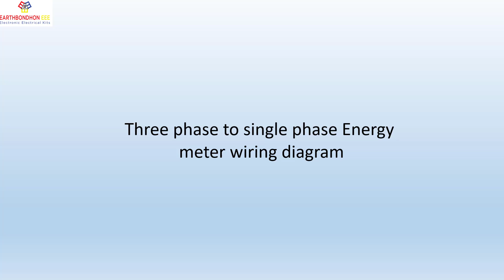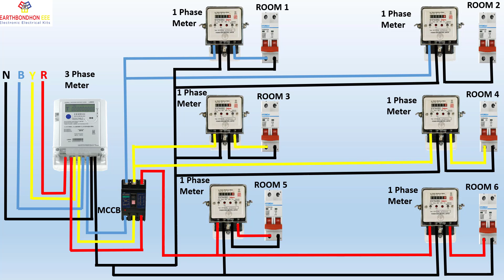Three phase to single phase energy meter wiring diagram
single-phase power supply, while commercial and industrial facilities usually use a three-phase supply. One key difference between single-phase vs. three-phase is that a three-phase power supply better accommodates higher loads. Three-phase to single-phase energy meter wiring diagram
single-phase energy meter diagram.